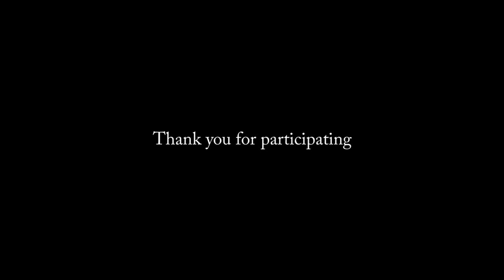How To Say (Thank you for participating) In Spanish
How to say thank you for participating in spanish. This is a three word phrase. Gracias por participar.